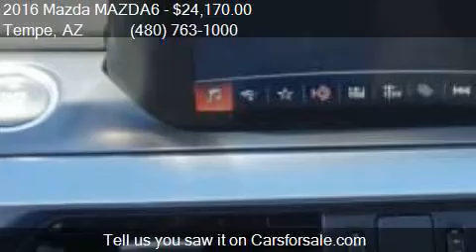2016 Mazda MAZDA6 for sale in Tempe, AZ 85284 at More Mazda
This 2016 Mazda MAZDA6  is for sale in Tempe, AZ 85284 at More Mazda.

Engine: 2.5L I4
Transmission: Not Specified
Color: Red
Mileage: 0
Contact More Mazda 7777 S Test Dr. Tempe, AZ 85284 to test drive this 2016 Mazda MAZDA6  today.